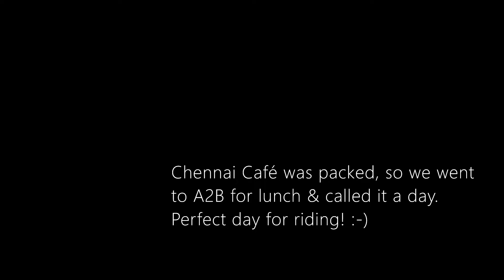Upstate Twisties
Sunday ride with IMR members